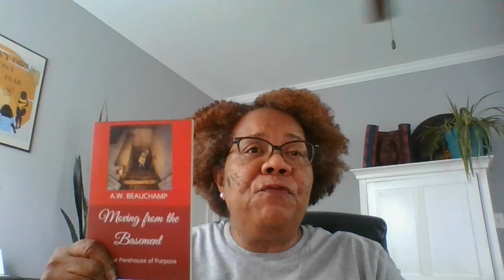30 DAY SELF CARE HIATUS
What is the “JUST SOMETHING I DO,” that you can turn into money for your self-care hiatus?

NOTARY PUBLIC TRAINGING, search on youtube